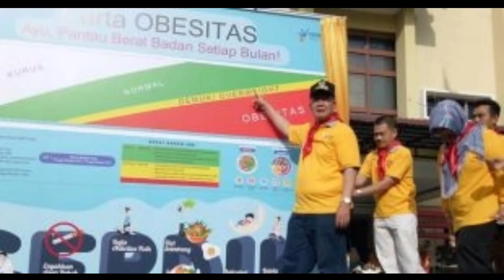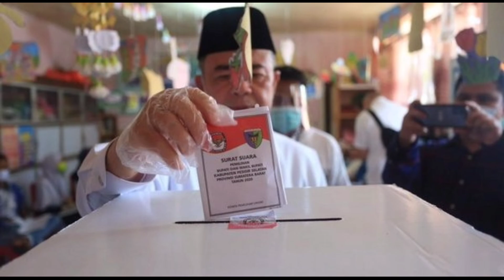In Memoriam H. Nasrul Abit